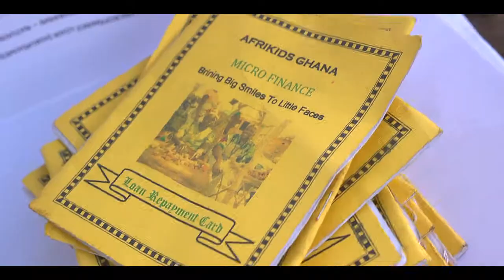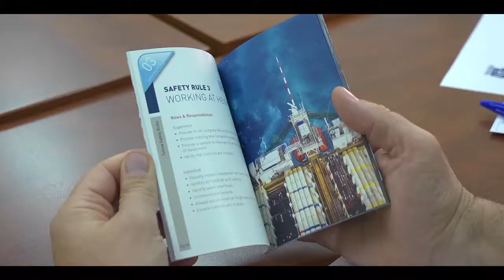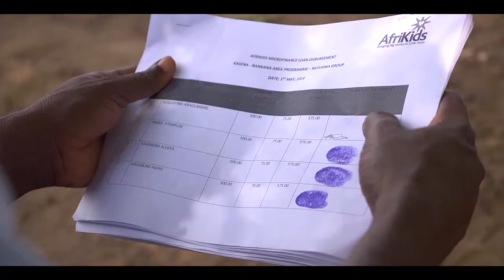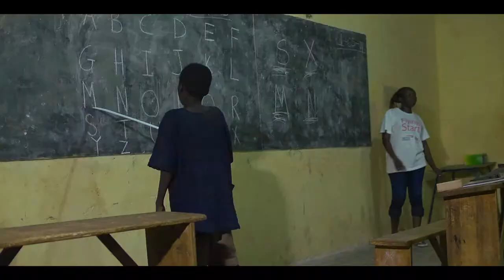Austen Morris Associates partner Nick Griffin for Alquity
Within their diversified portfolios, many of Austen Morris Associates clients are invested into Alquity Africa Fund.  Nick Griffin from Generali International visits Ghana where he is able to see the results of their investment model in person and meet those lives affected by the good work done by Alquity.

At Alquity we believe doing good is good business. We are a different type of company; one fuelled by innovation, passion and a drive to change the world. You are now part of the Alquity story.
Incorporated in 2010, Alquity is a new concept in investment management and we exist to achieve three things:
To produce attractive returns through investment in exciting emerging and frontier markets.
To encourage and promote the use of sustainable investment practices through an Environmental, Social and Governance (ESG) screening process. These factors directly affect long-term business profitability and help mitigate risk, as well as potentially enhancing returns.
To transform lives by giving a significant proportion of revenues to fund microfinance in the areas in which we invest. The donations provide financial resources to entrepreneurs, which helps to create jobs and support local economic growth. In turn this drives future consumer demand, helping Alquity deliver attractive returns.
Alquity Investment Management Ltd is authorised and regulated by the Financial Conduct Authority, and we have offices in London and Hong Kong.
Alquity Investment Management Ltd is authorised and regulated by the Financial Conduct Authority